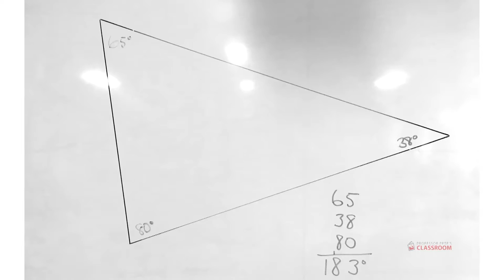Where's the Math #8 for Grade 6: 183 Degree Triangle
Show this video to your students, and ask them questions such as:

- Why did the 3 angles in this triangle add up to 183 degrees?